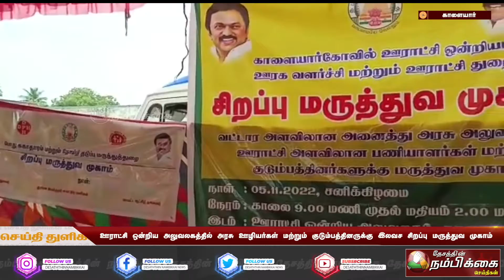ஊராட்சி ஒன்றிய அலுவலகத்தில் அரசு ஊழியர்கள் மற்றும் குடும்பத்தினருக்கு இலவச சிறப்பு மருத்துவ முகாம்